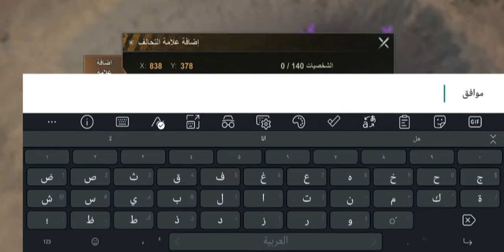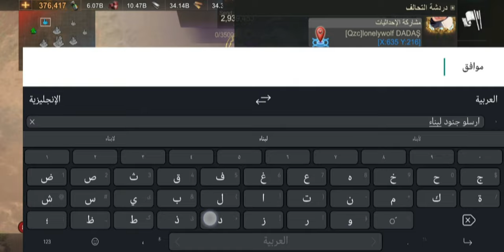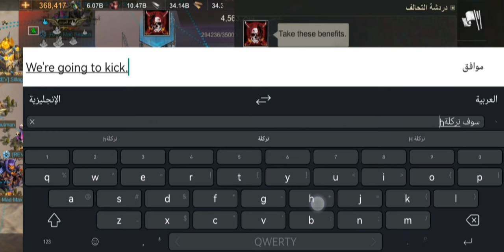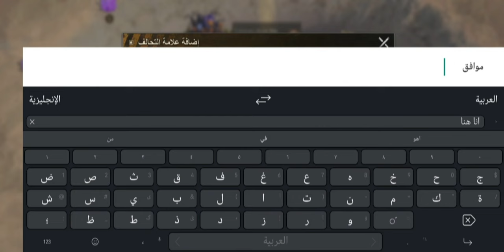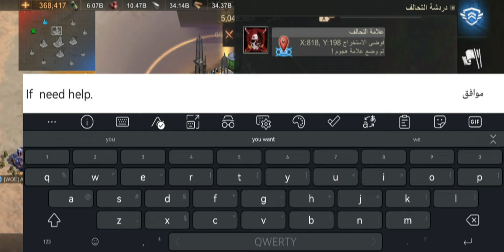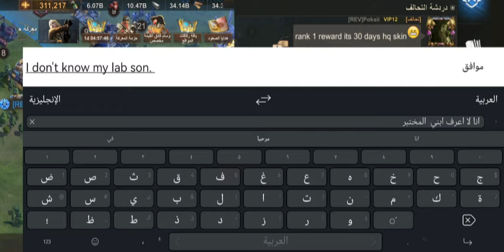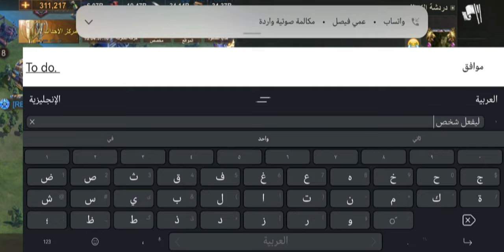state of Survival : mining day 1